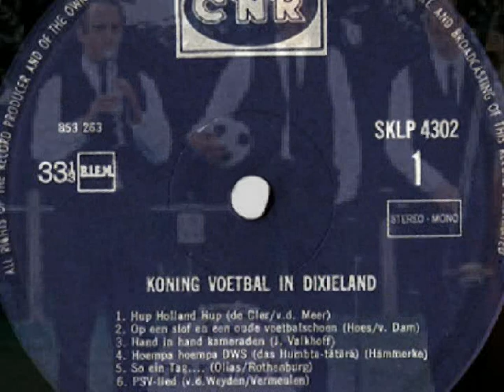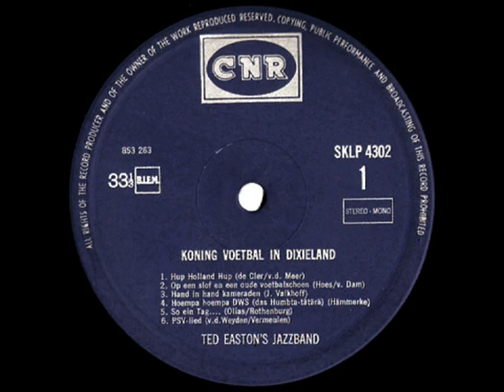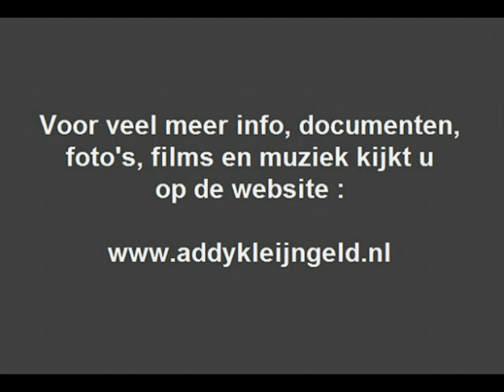Ted Easton's jazzband - Hand in hand kameraden ( 1969 )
Jazzlegende Theo van Est, werd het meest bekend onder zijn artiestennnaam TED EASTON, hij was dan ook de oprichter, drummer, zanger en leider van de gelijknamige band met de toepasselijke naam "Ted Easton's Jazzband" de beste man heeft maar liefst meer dan 100 grammofoonplaten op zijn naam staan !

Onder die naam werden dus tientallen platen opgenomen, waaronder een paar op het CNR label, we hebben een stuk geplaatst waarvan de opnamen in 1968 plaatsvonden, de langspeelplaat met die opnamen kwam in 1969 op de markt, het kende als titel "Koning voetbal in Dixieland" met louter voetbal gerelateerde stukken.

Addy Kleijngeld trad daarbij op als producer, en hij kreeg assistentie van Anco Dragt en samen zorgden ze ervoor dat het een prachtplaat werd, we hebben het stuk "Hand in hand kameraden" gedigitaliseerd en geplaatst.

Dit behoorde overigens tot de laatste produktieklussen van Addy Kleijngeld, dat jaar ( 1968 ) werden ook nog zijn eigen langspeelplaten met wonderaccordeon successen opgenomen en uitgebracht, en deed hij nog diverse kleinere klussen, daarna nam het werk rondom zijn ontdekking Heintje hem zoveel in beslag dat er geen tijd meer voor was, behalve de produktiewerkzaamheden voor Heintje zelf.

Vandaar dat Anco Dragt het halverwege van hem overnam .

Ten tijde van deze opname was de bezetting :

Ted Easton - drums
Pim Hoogervorst - banjo / gitaar
Klaas Wit - trompet
Jacques Kingma - bas
George Katee - trombone
Jan Morks - klarinet

Verantwoordelijk voor dit nummer : Jaap Valkhoff

Bewerking en arrangement : Jan Morks

Jaar van opname : 1968

Afkomstig van de LP : "Koning voetbal in Dixieland"

Plaatnummer : SKLP 4302 A ( zie hoes + label )

Opnameleiding en produktie : Anco Dragt / Addy Kleijngeld